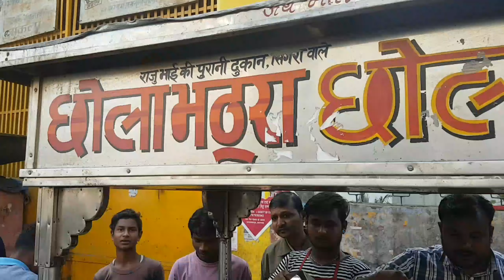avitejvlog:पनीर कुलचे लाजवाब/ वाराणसी का फेमस कुलचे वाला |यह कुलचे देखकर आपके मुंह में पानी आ जाएगा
MOBILE phone
original combo
original screw
original screen
oppo screen
vivo screen
mi screen
samsung body
video
sort video
youtube
videos
unlock phone
how to unlock